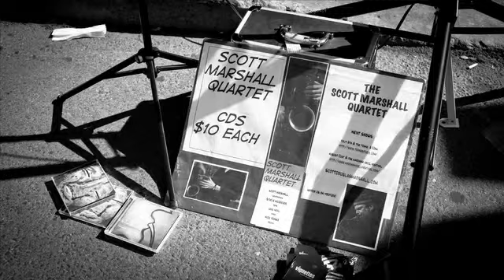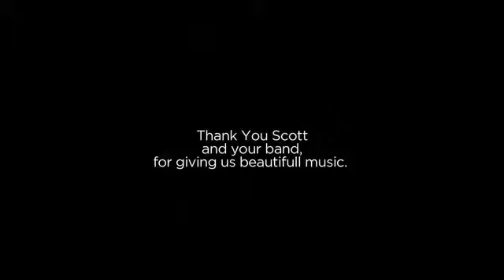Scott Marshall Quartet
Street Musician Series by: Giulio Muratori